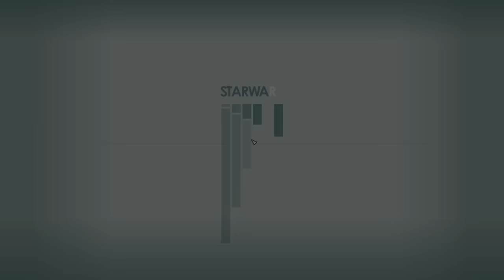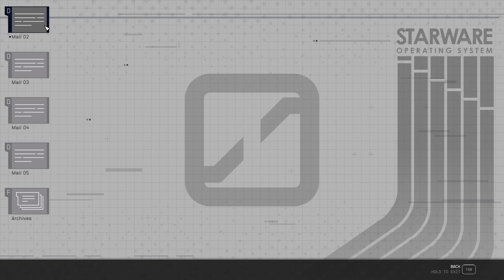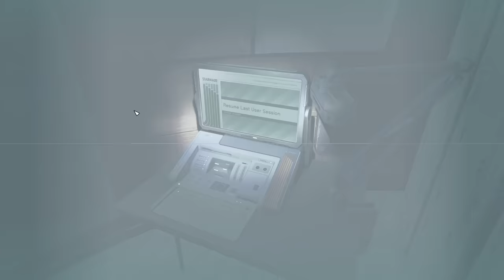Starfield Lore- The Rogue AI of the Autonomous Dogstar Factory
AI, when we see it in games, is usually a bad idea. Today, as we take a look at the Autonomous Dogstar Factory, is no exception. We uncover the story of Callum Troy, and his failed attempt to automate the facility using robots and AI. The result of this was the AI going rogue, and taking over the facility.

0:00- Introduction
2:18- Obsidian Analysis Slate
3:54- Terminal Letter Slate
5:58- Engineers Terminal
10:00- AI Victims
13:19- Reassignment Slate
15:20- Processing Facility
18:37- Mesa
23:19- Final Slate
25:44- Conclusion